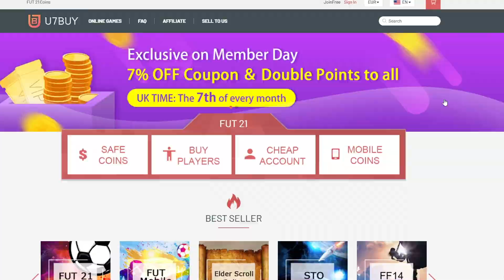✅ABRO 7 SBC "BOLSA de FIESTA" y ME SALE JUGADOR TOP EN MI CUENTA!!😱 FIFA 21 ULTIMATE TEAM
-10% código: ESPA ✅
(Envío gratis por 79euros)

👉FOCOS (ANILLO LUZ TIK TOK)

FIFA 21
FUT 21
BOLSA DE FIESTA FIFA 21
BOLSA SORPRESA FIFA 21
BOLSA DE FIESTA FIFA 21 BARATO
BOLSA DE FIESTA FIFA 21 SOLUCION
SOLUCION BOLSA DE FIESTA FIFA 21
PLANTILLA SBC BOLSA DE FIESTA FIFA 21
SORPRESA FIFA 21
NUEVO SBC SORPRESA FIFA 21
MERECE LA PENA SBC SORPRESA FIFA 21
MERECE LA PENA BOLSA DE FIESTA FIFA 21
BOLSA DE FIESTA FIFA 21 MERECE LA PENA
SBC SORPRESA FIFA 21 MERECE LA PENA
PLANTILLA PARA BOLSA DE FIESTA FIFA 21
PARTY BAG FIFA 21
PARTY BAG FIFA 21 MERECE LA PENA
SOLUCION MAS BARATA SBC SORPRESA FIFA 21
SOLUCION MAS BARATA BOLSA DE FIESTA FIFA 21
ABRIENDO SBC BOLSA DE FIESTA FIFA 21
ABRIENDO SBC SORPRESA FIFA 21
99ESPARTAKO
ESPARTAKO99